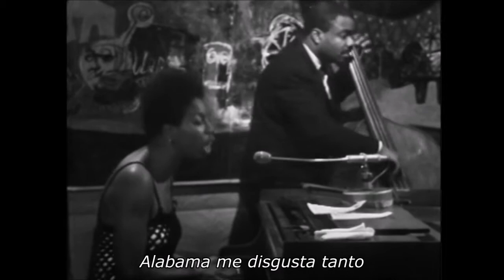Música para Camaleones Vol.2. 34. Mississippi Goddam. Nina Simone (Letra en Español)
Música para Camaleones. Vol. 2. El rock también es cosa de mujeres. 34. Mississippi Goddam. Nina Simone

Nina Simone, una de las grandes voces de color, una cantante que nunca se dejó encasillar, cantó jazz, blues, canción protesta, góspel, pop y rock. Fue una gran luchadora por los derechos civiles utilizando la música como su mejor arma. Era de una personalidad arrolladora. Su verdadero nombre era Eunice Kathleen Waymon, era hija de una ministra metodista y un predicador. Fue una superdotada para la música, con tres años tocaba el piano y con seis acompañaba a su madre en sus sermones en la iglesia. Su madre también trabajaba como empleada en una casa. Fueron sus patrones los que, cuando escucharon tocar a Eunice, empezaron a pagarle clases de piano. Entonces decidió convertirse en pianista clásica, tocaba a Bach, Beethoven, Brahms y a su favorito, Chopin. Gracias al apoyo de la gente de su pueblo consiguió una beca para estudiar en la prestigiosa Juilliard School of Music en Nueva York. Aunque se presentó a la prueba para entrar en el Curtis Institute of Music en Filadelfia fue rechazada, tras una interpretación que dicen fue magistral. Siempre creyó que la rechazaron por el color de su piel.
Entonces decidió dejar de lado la música clásica y empezó a trabajar como pianista y cantante en diversos bares de Atlantic City. Aunque siempre quiso ser pianista y nunca pensó en cantar. Fue entonces cuando se cambió el nombre por Nina como la llamaba su novio y Simone por Simone Signoret, su actriz favorita. Se hizo a un público fiel cantando estándares y clásicos del jazz y el blues. En 1957 se trasladó a Nueva York donde consiguió un contrato con el sello de jazz Bethlehem, pero no leyó la letra menuda y luego descubrió que la habían hecho renunciar a sus derechos de autor. Después de dos años, mucho dinero y algunas batallas legales se pudo marchar a Colpix donde publicó su segundo trabajo y primer directo, "Nina Simone at Town Hall".
En 1964, firmó con Philips y empezó a publicar material mucho más comprometido. Se convirtió en una reconocida activista por los Derechos Civiles y amiga del escritor James Baldwin, la cantante Miriam Makeba y su marido Stokely Carmichael, líder de los Panteras Negras. Canciones como «Mississippi Goddam», «Four Women» y «Young, Gifted and Black» son prueba de ello. Simone fue una de las primeras artistas norteamericanas en recuperar y reivindicar sus raíces africanas. Estuvo incluso viviendo en Liberia.
«Mississippi Goddam» incluida en su disco "Nina in Concert". «Goddam», una palabra que hizo que el disco fuera rechazado y prohibido en muchas emisoras de radio del Sur. Fue compuesta como respuesta al asesinato de Medgar Evers en Mississippi y a la explosión que sufrió una iglesia baptista en Birmingham, Alabama, donde murieron cuatro niños de color. «Alabama me disgusta tanto / Tennessee me ha hecho perder el sueño / Y todos saben lo del maldito Mississippi», canta Nina Simone. Además, pide «No tienes que vivir a mi lado, sólo dame mi igualdad». Se puede sentir el dolor en ese «Go Slow!» («¡Vayan despacio!») que canta en el estribillo, cálmate, obedece y no te revuelvas. Algo imposible de hacer cuando «Perros de presa siguen mi rastro / Niños en edad escolar sentados en la cárcel / Un gato negro se cruza en mi camino / Pienso que cada día será mi último día». El reflejo de lo que piensa cada persona de color en el Sur desde niño, quizás un día un hombre blanco vendrá a matarme. Nina Simone cantó esta canción en la marcha de Selma a Montgomery después de pasar las líneas policiales junto a otros activistas.
En 1970 abandonó Estados Unidos, desengañada de la situación política de su país, se negó incluso a pagar impuestos en protesta por la guerra de Vietnam. No se sintió nunca respetada como mujer, como cantante ni como artista. Un país lleno de injusticias. Nunca más volvió. Vivió unos años en los que la música era algo más que música, era mensaje, era protesta, era realidad. Unos años en los cuales las mujeres cantaban, componían y luchaban por lo que creían que era justo.

El video es de su concierto en Holanda en 1965. Nina Simone: piano, vocals; Rudy Stevenson: guitar; Lisle Atkinson: bass; Bobby Hamilton: drums.

Fuentes: páginas de Internet y el libro “Mujeres del rock” de Anabel Vélez